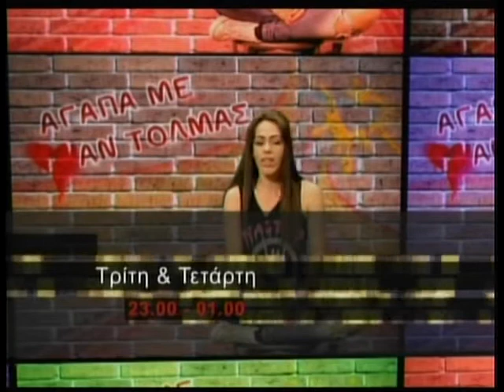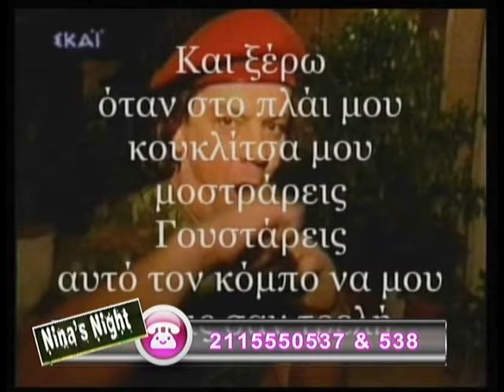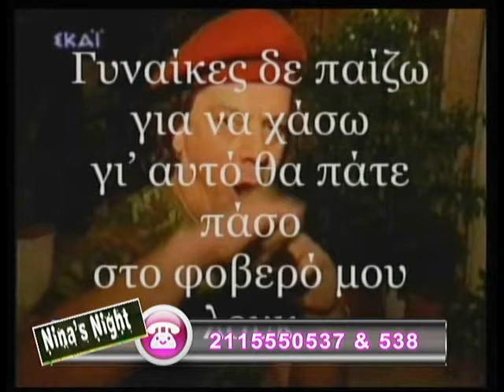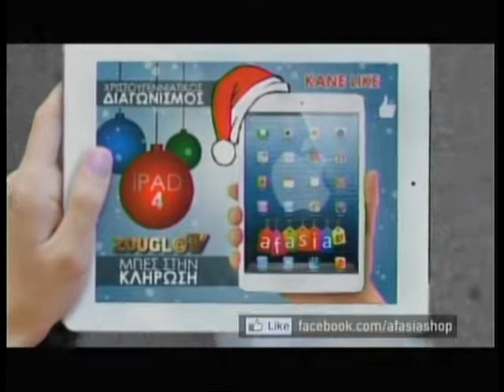04.12.2013 «Nina΄s Night» με τη Νίνα Φώσκολου στη Zougla Tv